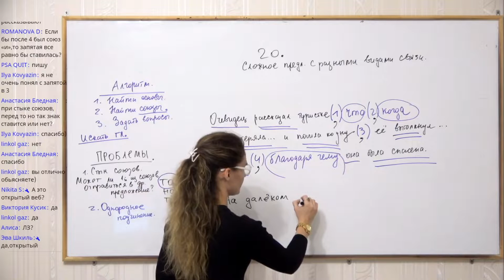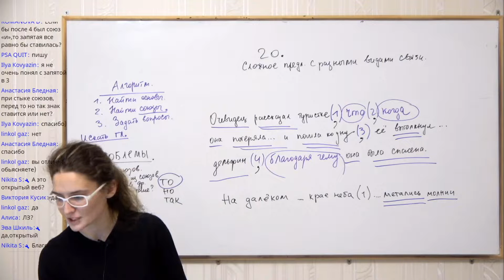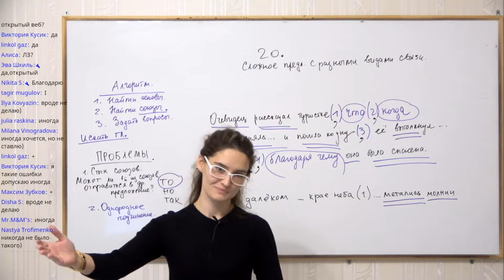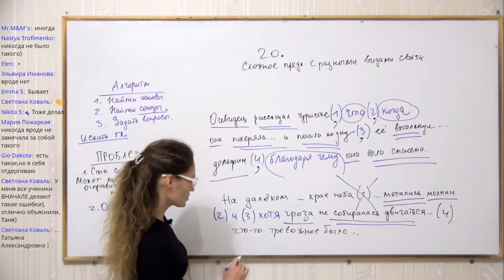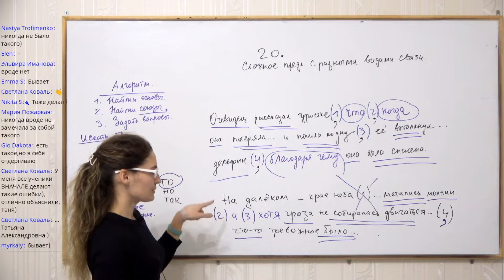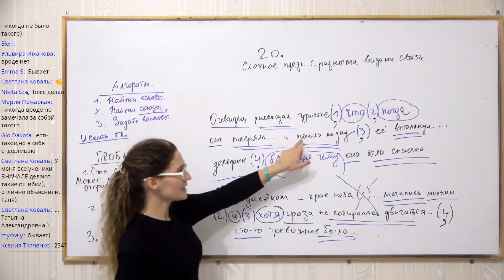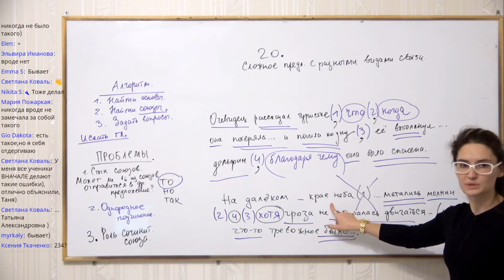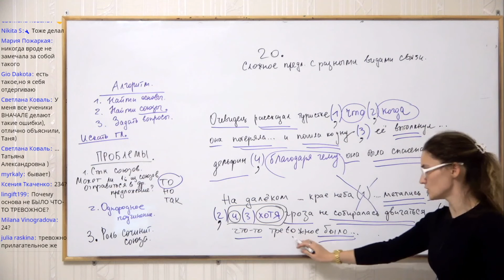Как разобраться в 20 задании из ЕГЭ по русскому?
МАРАФОН ПО РУССКОМУ ЯЗЫКУ 🎉🎊🔥

📘ЧЕТЫРЕ онлайн-занятий в НЕДЕЛЮ по 120 минут каждое на протяжении ГОДА